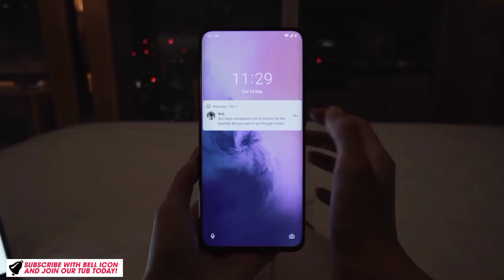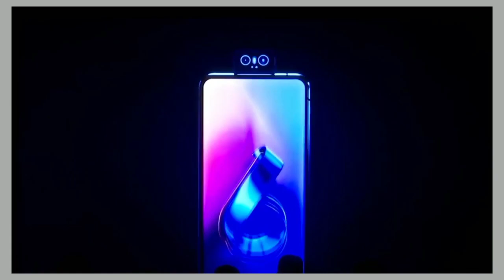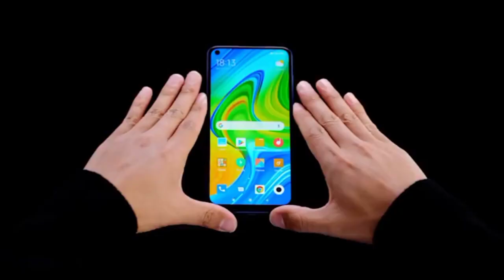🔴 Asus Zenfone 7 and 7z Confirmed - Price | Specifications | Launch Date , Asus Zenfone 7 , Asus 7z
Hy Tubbies ,
I am the Channel host Utkarsh Gupta and in this video I'll be showing you the Unofficial Concept of Asus Zenfone 7 and 7z

Comment if you liked it .

Hashtags

Video Links -

Social Connects -

Courtesy - Oppo India

Related Searches -
asus zenfone 7 5g (2020) official introduction https //youtu.be/a7aaort6868,

Thankyou